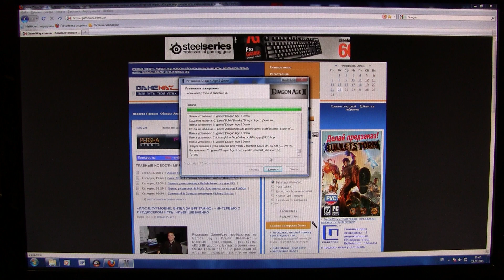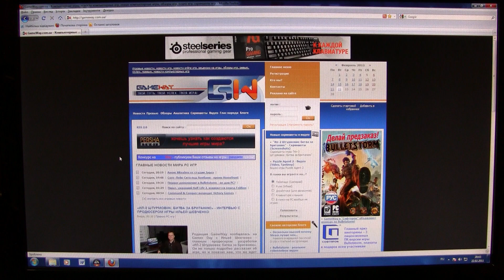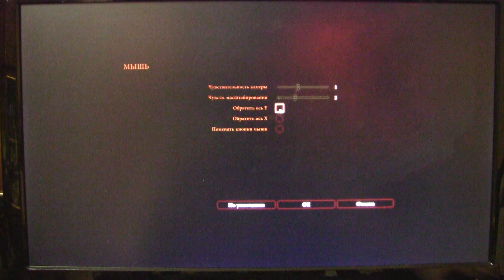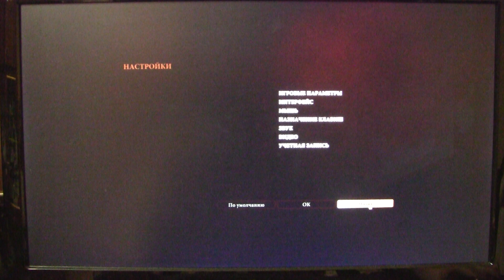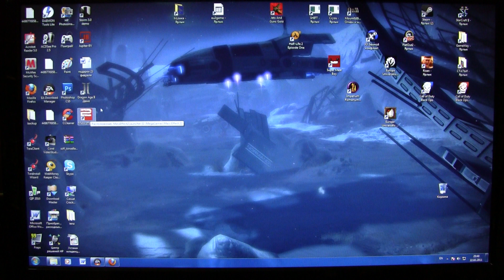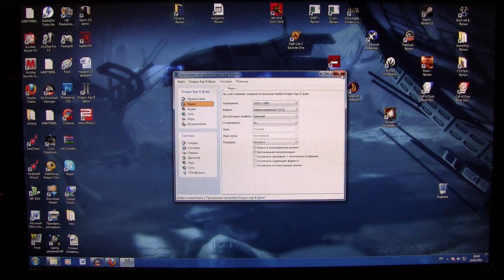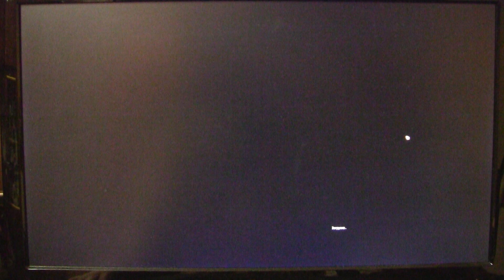Dragon Age 2 demo PC геймплей Часть 1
Первая часть геймплея демо-версии Dragon Age 2. Проблемы с Direct x11. Первый бой. Все части видео и подробное обсуждение демо-версии